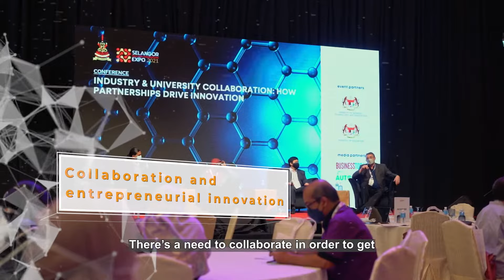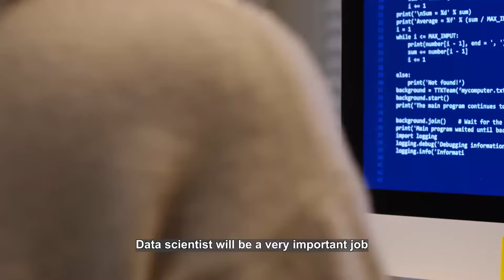Inspiring Tomorrow, Today | Selangor R&D and Innovation Expo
The Selangor R&D And Innovation Expo (SRIE) is an industry trade exhibition held alongside Selangor International Business Summit (SIBS), a business event initiated by Selangor State Government and powered up by Invest Selangor Berhad which hosts multiple industry events under one roof.

The expo allows participants to showcase their latest inventions and ideas to investors, manufacturers and marketers in ASEAN and beyond, paving the way to encourage direct peer engagement for higher level deal making, co- investments, strategic partnerships and business networking while solidifying the Golden State’s position in the global world of innovations.